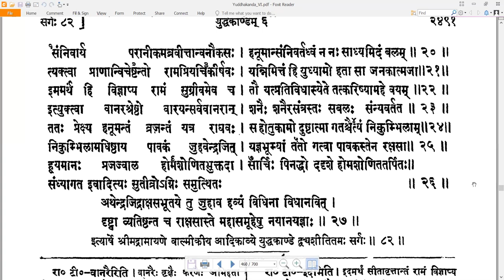82 Valmiki RamayaNam - वाल्मीकि रामायणम् - YuddhakAndam युद्धकाण्डम् Sarga 82 सर्गः ८२ (Read along)